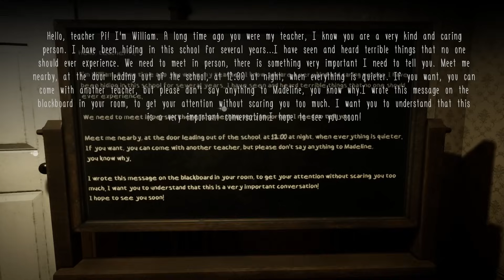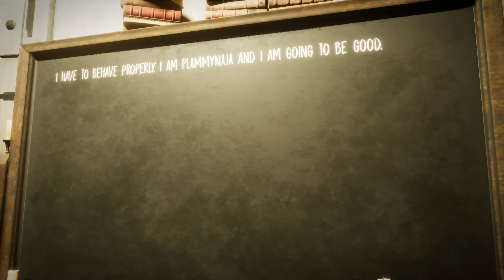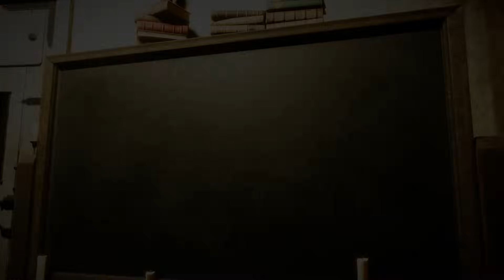บทสุดท้ายของเรื่องราวทั้งหมดพาทุกคนหนีออกไปให้ได้ EVIL NUN THE BROKEN MASK BALLOON ESCAPE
100 ✔
1,000 ✔
10,000✔
100,000
1,000,000ไปนอนฝันเอานะนายปลามมี่😂😂😂
เกมผีแม่ชี / ผีแม่ชี / เกมผีแม่ชีในคอม / เกมผีแม่ชี pc / เกมผีแม่ชี มือถือ / เกมแม่ชี / ผีแม่ชีอัพเดท